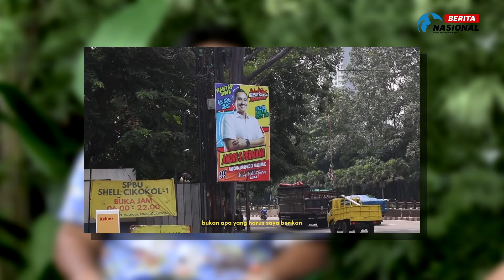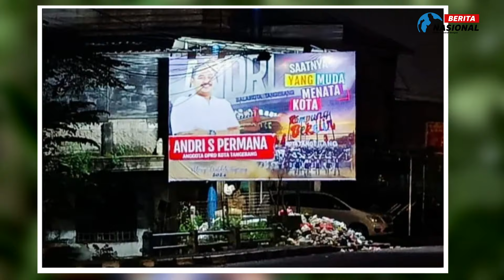ULTI (ULIK TIPIS) EPS. 05 : DARI BASKET GUA MENEMUKAN JATI DIRI GUA